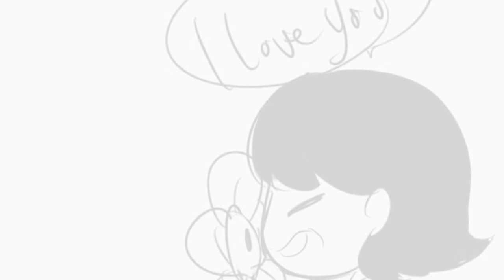Undertale comic = Frisk & Flowey comic